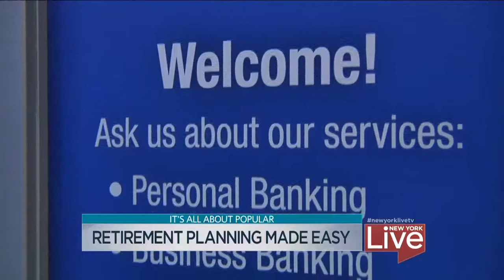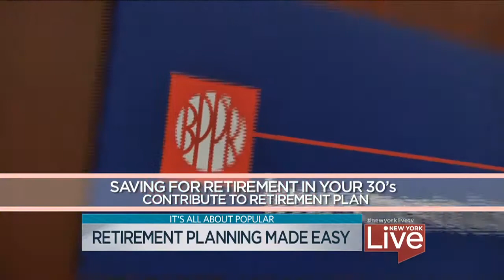Retirement Planning Made Easy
New York Live's Jacque Reid stopped by Popular Community Bank recently to talk retirement planning tips with Popular Community Bank's Pam Kulnis.